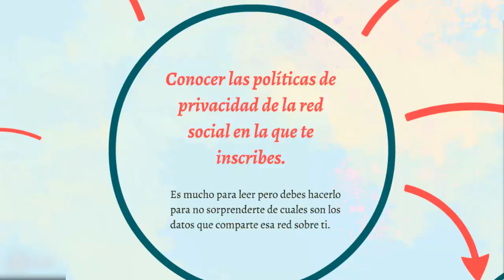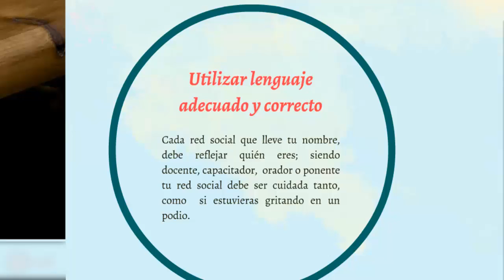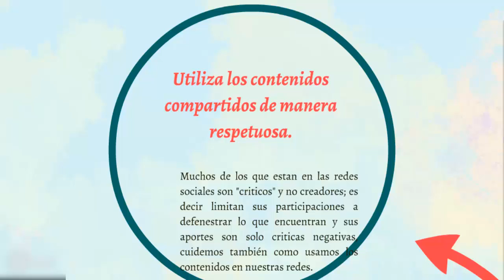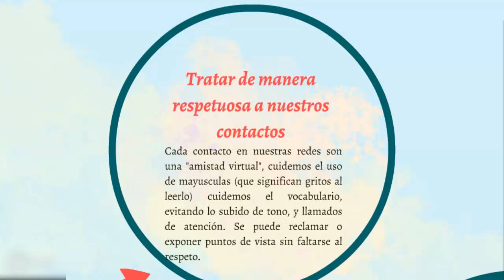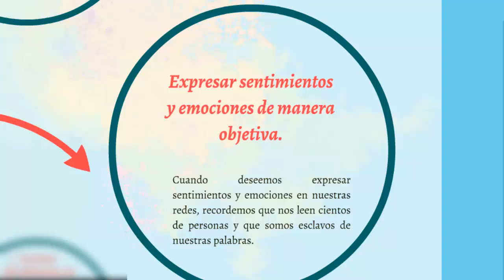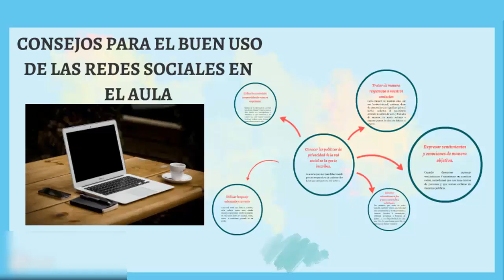Consejos para uso adecuado de redes sociales en el aula.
✎ Coaching Educativo: Alba Jiménez